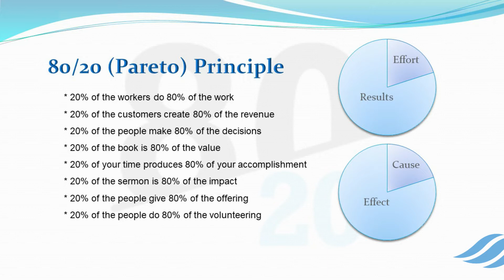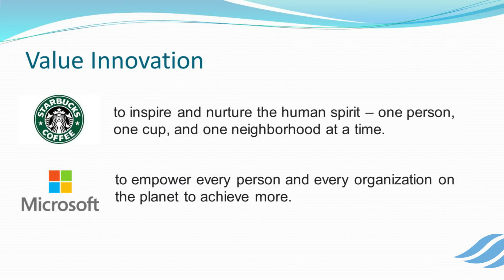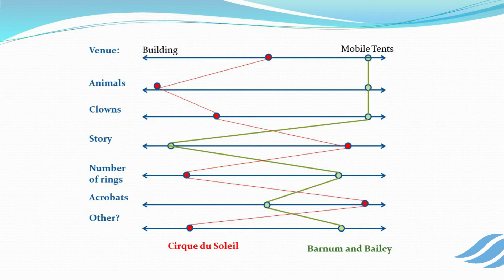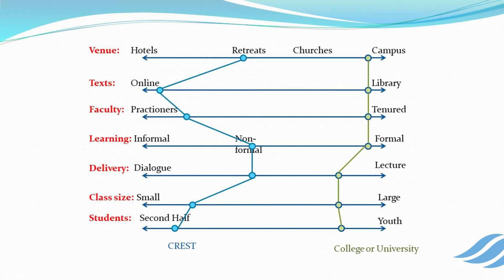6 5 Flourishing Forward